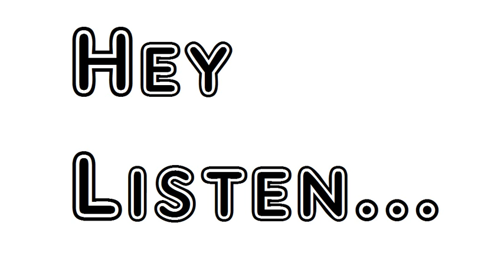Poem The Power of the Dog Rudyard Kipling